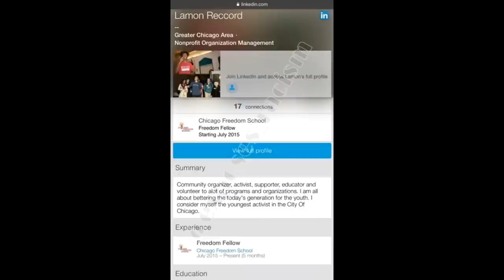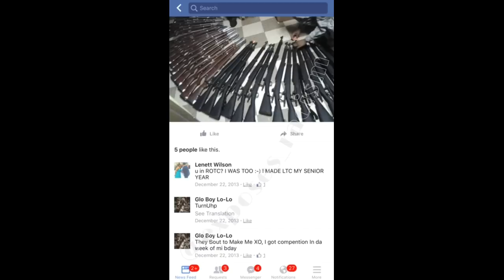BlackLivesMatter protester EXPOSED! SHAKES HANDS WITH POLICE & IS PAID POLITICAL PROTESTER!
Lamon Reccord is the new Deray! BlackLivesMatter protester Lamon Reccord who stares down police officers during Chicago protests is EXPOSED as PAID POLITICAL protester!! After the first 30 seconds of Lamon getting all up in police officers faces, watch an EXCLUSIVE video (given to me to expose Lamon by 1 of my masked brothers/sisters) taken Saturday November 28th, 2015 where big tough Lamon shakes the hands of several officers and even smiles! The footage was taken right after the last anon was arrested! Following the videos, you will see several pictures I have found of Lamon Reccord's social media accounts where it is VERY CLEAR he has a POLITICAL agenda. Lamon was also in ROTC and did graduate in 2014 which is puzzling as Lamon states he has been involved in activism and organizing for a long time.

**WATCH AS THE TOUGH BLACKLIVESMATTER PROTESTER IS EXPOSED IN LESS THAN 5 MINUTES!! LAMON RECCORD IS NO DIFFERENT THAN DERAY WHO HAS BEEN PAID THROUGH GEORGE SOROS!! AND JUST LIKE DERAY, LAMON IS ANOTHER BLACKLIVESMATTER PAID POLITICAL PROTESTER WHO IS NOT LEGIT!!***

As always, you can check out more info on my Twitter at @exposes_racism